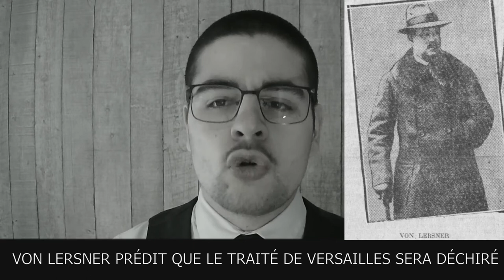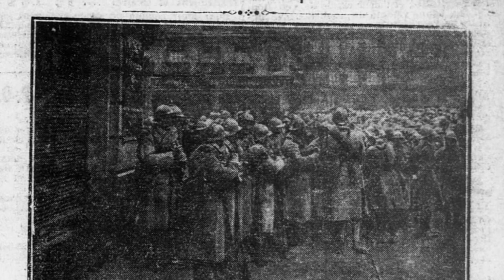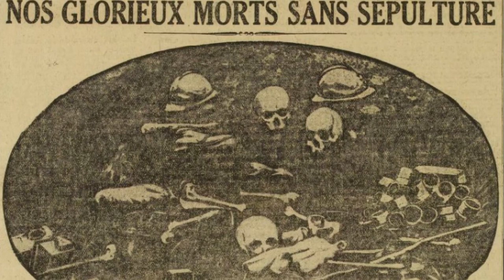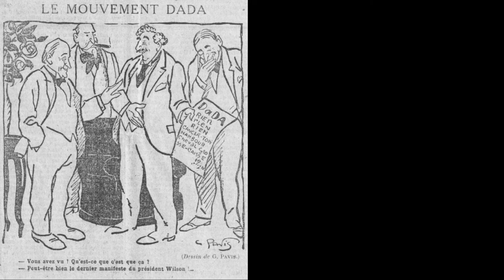JTS 1920 04 13 PAIX, TRÊVE OU GUERRE ?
Von Lersner prédit que le traité de Versailles sera déchiré
Le journal L’Echo de France rapporte que le baron von Lersner, ancien négociateur de Versailles, a fait une conférence sensationnelle à Cologne sur le traité de paix. « L’Allemagne n’a signé, a-t-il dit, que pour récupérer ses prisonniers. »… « Le Traité de Versailles est la cause de tous les malheurs dont l’Allemagne est affligée ? La paix de violence ne sera, d’ailleurs, pas mise en pratique ; mais pour en obtenir la révision, il faut une Allemagne unie et forte. C’est par l’unité allemande que le Traité de Versailles sera déchiré. » Il n’y a aucun Allemand qui ne pensait pas comme lui : l’Allemagne ne paiera pas, elle ne désarmera pas, elle déchirera le traité de Versailles… à moins que nous ne la forcions à faire le contraire de ce qu’elle projette.

PAIX, TRÊVE OU GUERRE ?

Le député Jean Hennessy rapporte dans le journal l’oeuvre que les Allemands sont décidés à esquiver tomes les clauses du traité de Versailles. Les troubles de la Ruhr ont provoqué trop opportunément, après le « putsch Kapp-Luttwitz », une intervention militaire, pour qu'elle ne nous paraisse pas suspecte ! Aux termes mêmes de l'article 43 du traité, les Allemands n'avaient, pas le droit de faire pénétrer dans le bassin neutre de forces militaires, fût-ce pour y réprimer des désordres intérieurs : les Allemands ont commis malgré nos observations réitérées, un acte d'hostilité.

A un coup de force M. Millerand a répondu par un autre, coup de force : nos troupes ont occupé Francfort. Occupation, il est vrai, provisoire, dont la cessation est subordonnée au retrait des troupes allemandes de la Ruhr. Si de pareils actes ne sont pas à proprement parler des reprises d'hostilité, si ce n'est pas la guerre encore, n'est-ce
pas tout au moins, la rupture de l'état de paix ?
Dans ces tragiques circonstances, que fait la Société des Nations qu'offraient généreusement au monde les vingt-six premiers articles du traité de Versailles ? A en croire le compte rendu de sa séance publique d'hier, elle résout de difficiles problèmes, elle réalise, affirment les membres de son conseil, de grandes choses : « Son rôle, dit son président, est de plus en plus considérable. »
Concernant la Ruhr, la société des Nations ne s’en occupe pas. Pourtant, la France, membre de la Société, et l’Allemagne, qui n’y est pas admise devrait régler leur différend selon la procédure prévue par le pacte de la Société des Nations.
Les Allemands  ne l’ont pas oublié, eux !  Tous les partis de l'Assemblée Nationale s'entendent sur un ordre du jour commun et veulent adresser un appel à la Société des Nations. Ainsi, dans le désarroi de l’heure présente, ni la Société des Nations, clef de voûte du traité de Versailles, ni les articles subsidiaires de ce traité n’ont été utilisés. Des pessimistes, qui ,’étaient peut-être que de trop bons prophètes, affirmaient dès 1915 que nous allions entrer dans une de ces périodes de guerres que l’histoire a connues et qui sont seulement coupées de trêves ou de paix précaires. Les mouvements de troupes allemandes et françaises dans des zones réservées, les débarquements français ou anglais en Turquie, pour tout dire, la faillite déjà trop évidente du traité de Versailles, vérifient maintenant ces prophéties.
Que faut-il au moins tenter pour diminuer la longueur et l’âpreté de la crise européenne ? Ne conviendrait-il pas de réunir un nouveau congrès de paix, qui n'aurait plus à traiter les questions résolues, mais qui s'efforcerait de trouver un statut raisonnable pour l'Europe entière, qui saurait réaliser une solide Société des Nations européenne dont la constitution s'inspirerait des principes fédératifs ? Seule une telle Société écarterait de l'Europe le danger de guerres nouvelles — guerres si meurtrières, si ruineuses, que l'imagination n'ose pas les concevoir.
Qu'attend l'Europe pour réunir un nouveau congrès, plus rapide, plus averti, plus sage que le précédent? Qu'attendons-nous pour trouver l'organisme nécessaire auquel l'Europe en ruines devra son salut?